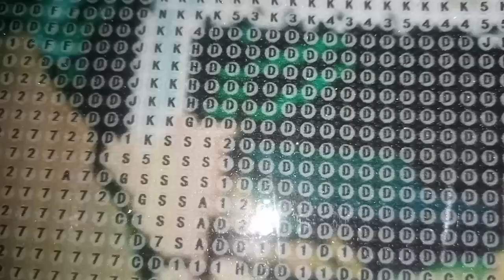THE LAST SUPPER DIAMOND PAINTING | 5D DIAMOND PAINTING SET | Ruth Capio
Vlog title